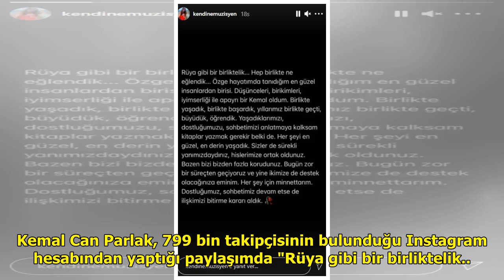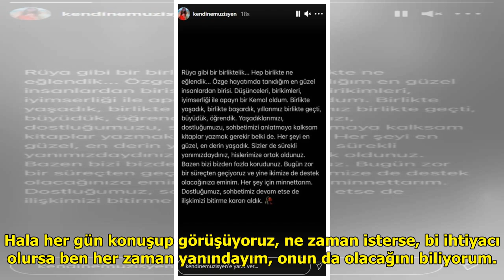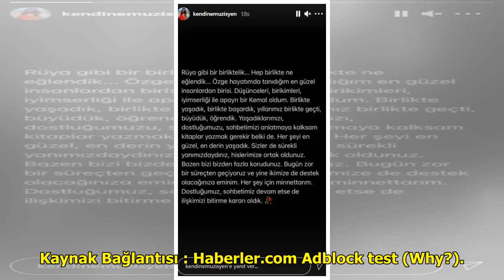Yayıncı Kemal Can Parlak ile Özge Ürün ilişkilerini noktaladı! Ayrılık mesajı herkesi duygulandırdı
"RÜYA GİBİ BİR BİRLİKTELİK" Gü...